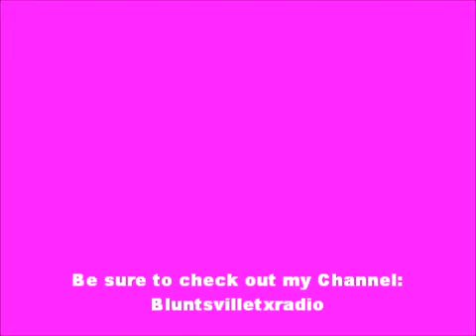Big Mello: Hey You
Big Mello: "Hey You." [Album: Done Deal]